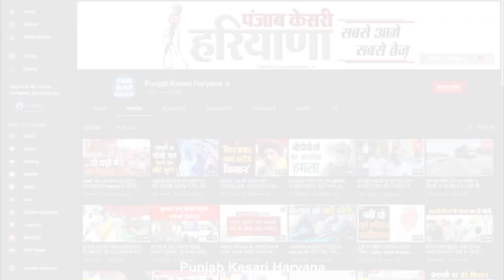पंचकूला में बोलीं MP Sunita Duggal, OP Dhankar ने BJP में जान फूंक दी है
भाजपा की बैठक में पहुंचीं सांसद सुनीता दुग्गल से खास बातचीत सरकार के कामों को कार्यकर्ताओं तक पहुंचाने के लिए हुई बैठक सात साल सात कमाल के नाम से पंचकूला में भाजपा का सम्मेल सुनीता दुग्गल बोलीं, धनखड़ ने भाजपा संगठन में जान फूंक दी प्रदेशाध्यक्ष ओम प्रकाश धनखड़ को मेरा साधुवादः सुनीता दुग्गल